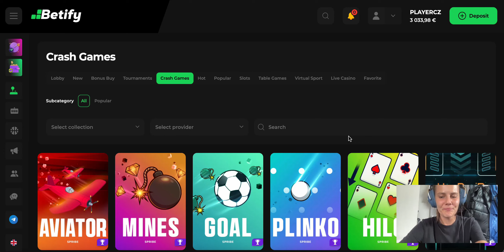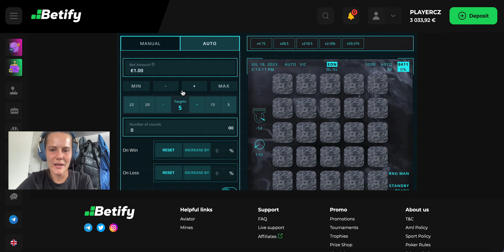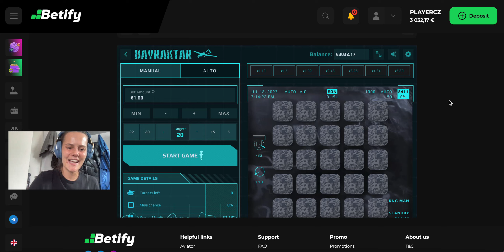Bayraktar ▷ Kasínová minihra, trefte válečné lodě nepřítele a vyhrajte hezkou výhru + PROMO KOD 🎮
🍀Zahraj si v Betify (100% Uvítací bonus)
🍀Zahraj si v Casinozer (100% Uvítací bonus)

🐥 Pokud máte rádi hry z vojenského prostředí, lodní bitvy a střílečky, je tahle minihra právě pro vás. Trefte loď a vyhrajte, jen nesmíte minout!
🔞 Ministerstvo financí varuje:
Tímto videem, nijak nenavádím k hraní hazardních her.
JDE POUZE O ZÁZNAM MOJÍ HRY !! .
!!! POUZE PRO ÚČASTNÍKY STARŠÍ 18 LET !!!